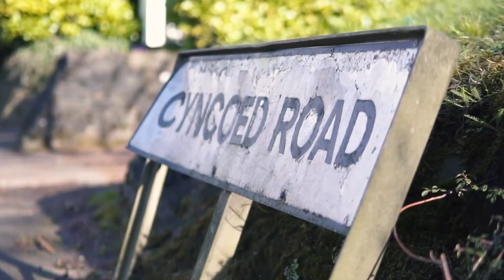TRANSATLANTIC STORYTELLING DOCUMENTARY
12 students from Ball State University came to Wales for 12 days and worked with 12 students from Cardiff Met University on a documentary exploring sport in Wales through the eyes and lives of a selection of our elite student-athletes from Cardiff Met.